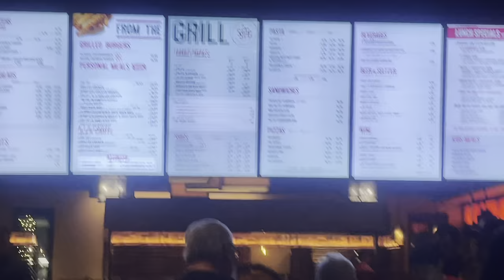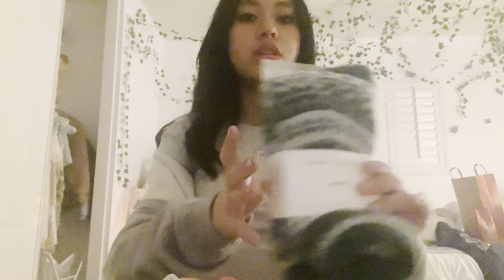come shopping with me 🤍 haul, dinner, mall 🛍️ vlogmas day 9!